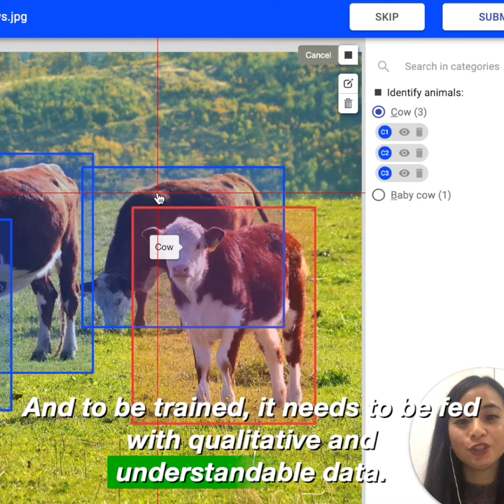Kili Technology, the leading training data platform for building AI that matters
Created in 2018, Kili Technology is the simplest and most comprehensive enterprise-grade training data platform for building AI that matters. From a single central hub and shared repository of training data, enterprises using Kili Technology are empowered with smart data labeling capabilities, eased collaboration across teams, optimal quality insurance and robust training data management. They can deploy impactful AI applications at scale, faster, better.

In January 2021, Kili Technology raised $7million seed from venture capital funds and business angels to accelerate its international business development.

The team is growing very fast : Kili Technology is hiring talented and ambitious people to join the adventure. Come onboard !